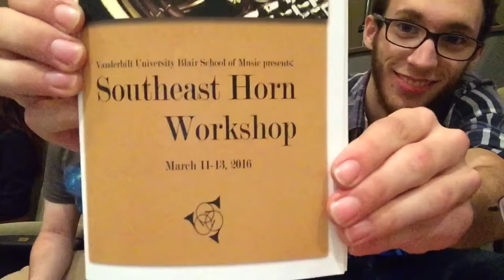Southeast Horn Workshop 2016 (ft. UNCG Horn Studio)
Join Rocky and the UNCG Horn Studio as they embark on the epic journey to the Southeast Horn Workshop in Nashville, TN!  The gang had lunch next to Andrew Bain (Principal of the L.A. Philharmonic), learned lots about horn, and had tons of laughs along the way!  You don't want to miss this!  Enjoy!